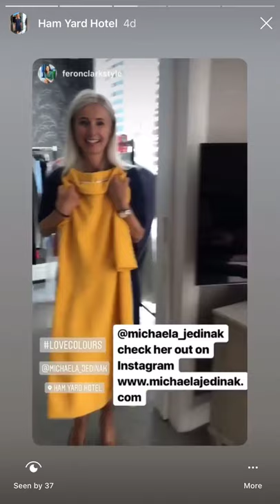Michaela Jedinak at her trunks-how at the Ham Yard Hotel , London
Michaela Jedinak on her new collection for SS19.There is a perfect dress for every woman, but it is not the same one. DARE to be different. BE UNIQUE rather a bad copy of someone else!